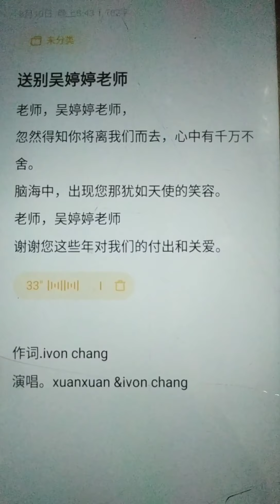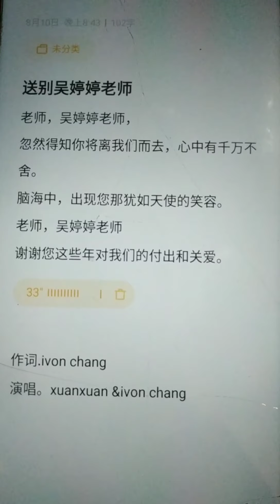作词我昨晚尽力完成了。演唱那个一直唱不好。录制过程。花了12个小时都唱不好。把原来的十多行字减成5行情，老娘要吐血了。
一个不错的经验。气死老妈的好经验。昨晚才发现要送别老是，当晚我已经立刻作词了。今天把十多行的歌词硬减成5行。xuanxuan还是唱不理。他以后不敢想做歌星了。哈哈哈